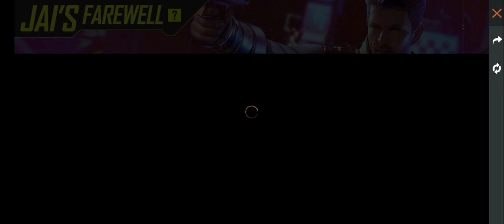new jai gloo wall skin in free fire